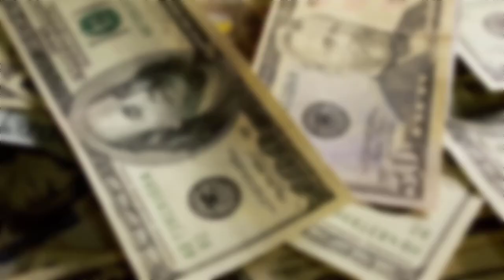سعر اليورو اليوم في الجزائر سعر الدولار 2022/08/04 euro dinar marché noir aujourd'hui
قناتنا متخصصة في كل ما يخص الاخبار و حالة الطقس و الاخبار الراهنة في الجزائر
سعر اليورو اليوم في الجزائر 2022 في السوق السوداء prix euro square

اليورو
اليورو اليوم في الجزائر
اليورو مقابل الدينار الجزائري
اليورو 2022
اليورو والدولار
اليورو مقابل الدينار الجزائري اليوم
اليورو والدينار عايشين اونور
اليورو في السوق السوداء بالجزائر
اليورو 2020
اليورو مقابل الدولار
اليورو مقابل الليرة التركية اليوم
اليورو اليوم في السكوار
اليورو مقابل الدينار التونسي اليوم
اليورو اليوم
سعر اليورو 29 اوت 2022
سعر اليورو اليوم 29 اوت 2022
سعر اليورو اليوم 29 7
اليورو دولار
اليورو ينهار
اليورو يرتفع
اليورو يتراجع
اليورو مقابل الريال السعودي
اليورو في الجزائر
الاورو
الاورو اليوم
الاورو في السكوار اليوم
الاورو في الجزائر
الاورو بالدينار الجزائري
الاورو ينهار
الأورو في السكوار
الاورو ولا دينار
سعر الاورو
سعر الاورو اليوم
سعر الاورو في الجزائر
سعر الاورو في الجزائر اليوم
سعر اليورو في السكوار
سعر الاورو مقابل الدينار الجزائري
سعر اليورو في الجزاءر
سعر اليورو الجزائر
سعر اليورو في المغرب
سعر اليورو في سكوار
سعر اليورو اليوم الجزائر
سعر اليورو اليوم فى مصر
سعر اليورو في السكوار اليوم
سعر اليورو في الجزائر
سعر اليورو اليوم الجمعه
سعر اليورو مقابل الدرهم الاماراتي اليوم
سعر اليورو لنهار اليوم
لماذا انخفض سعر اليورو
كم سعر الاورو بالدينار
كم سعر الاورو في الجزائر
سعر اليورو اليوم قسنطينة
سعر اليورو في قسنطينة
سعر اليورو في الجزائر اليوم
سعر اليورو في السوق السوداء الجزائر اليوم
سعر اليورو اليوم في سكوار
سعر اليورو غدا
سعر الدولار باليورو
سعر اليورو على الدولار
سعر صرف اليورو في الجزائر
سعر شراء اليورو اليوم
سعر اليورو سعر اليورو اليوم
سعر اليورو سكوار اليوم
سعر اليورو في سوق السكوار اليوم
سبب انخفاض سعر اليورو
ثمن الاورو بالدينار الجزائري
توقعات سعر اليورو
توقعات سعر اليورو في الجزائر
سعر اليورو في تونس اليوم
سعر الاورو بالدينار في السوق السوداء
سعر الاورو بالدينار الجزائري اليوم
سعر الاورو بالدينار 2022
سعر اليورو اليوم الثلاثاء
سعر اليورو الان
اسعار اليورو اليوم
اسعار اليورو اليوم في الجزائر
اسعار اليورو في الجزائر
اسعار اليورو اليوم في السوق السوداء
اسعار اليورو اليوم السبت
اسعار اليورو في السوق السوداء
اسعار اليورو في السوق السوداء الجزائرية اليوم
سعر اليورو اليوم 02 8
سعر اليورو اليوم 02 اوت
سعر اليورو اليوم 29
سعر اليورو القديم 2002
سعر اليورو اليوم 28
سعر اليورو اليوم الخميس
سعر اليورو اليوم السبت
prix euro
prix euro algerie aujourd'hui
prix euro marche noir algérien aujourd'hui
prix euro square aujourd'hui
prix euro aujourd'hui
prix euros marche noir algerie
prix euro algérie aujourd'hui marché noir 2022
prix euro algerie aujourd'hui marché noir
prix euro algerie
prix euro square
prix euro marché noir
prix eur dzd
prix de l'euro en dinar algerien marché noir aujourd'hui
prix euro algerie aujourd'hui square
prix d'euro en algerie marché noir
prix de l'euro aujourd'hui
prix de euro en dinar algerien marché noir
échange euro dinar algérien
euro dinar algérien
prix euro banque
prix d'euro en algerie marché noir aujourd'hui
le prix de euro aujourd'hui
le prix de l'euro aujourd'hui en algérie
euro dinar dz
euro melodi grand prix 2022
prix euro marché noir algerie
prix euros marche noir alger
prix euro square alger aujourd hui 2022
euro price today
prix euro usd
le prix euro en algerie
prix euro youtube
euro price 2022
prix euros square
prix eur paysera
prix euro dollar
prix eurovision 2022
le prix de l'euro aujourd'hui
سوق يورو في الجزائر
سعر الدولار واليورو اليوم
سوق سكوار الجزائر اليوم
prix euro paysera
algerie cameroun
algerie musique
algerie ferries
algerie armee
algerie aujourd'hui
algerie aujourd'hui match
air algerie
arbitrage algerie cameroun
taux de change euro
Algérie marché noir
livre sterling aujourd'hui
euro dollar en marché noir Algérie
devises Algérie
Taux de change du dinar algérien face aux devises euro dollar sur marché noir et marché officiel aujourd'hui
Taux de change euro aujourd'hui 2022